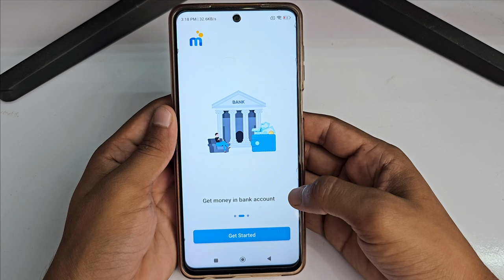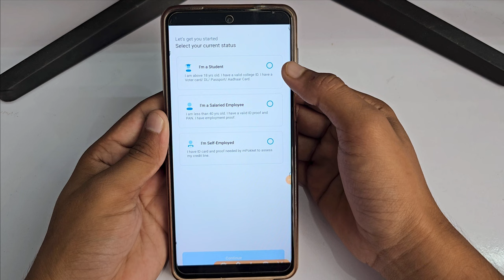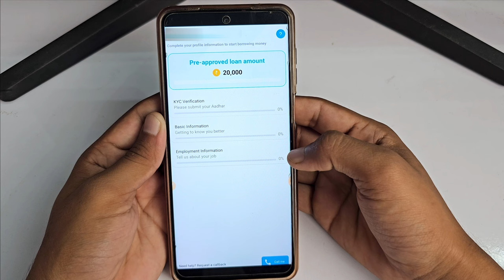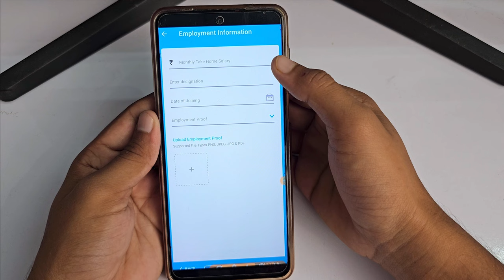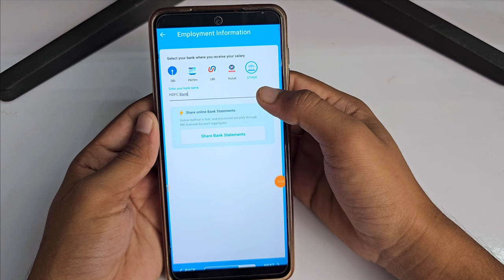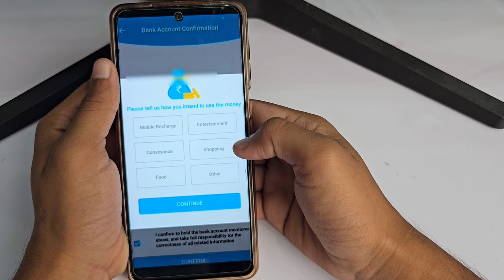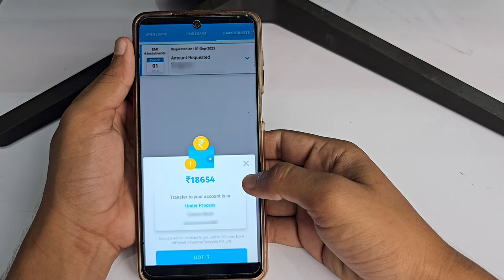Mpokket loan 2024 | Mpokket loan app | Mpokket se loan kaise le | Instant Loan App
mpokket loan 2024, instant loan app, Mpokket loan 2024 - mpokket se loan kaise le - mpokket loan kaise liya jata hai

Dosto (Money Mode) YouTube channel me aap sabhi ka swagat hai dosto aaj ke video me batane vala hu ki mpokket loan kaise apply kare mpokket loan 2023 - mpokket loan kaise liya jata hai

in this video, we will tell you all about the mpokket loan 2023. We will also tell you how to apply for mpokket loan 2023 and the full details of the loan. We hope this video will help you in your financial journey.